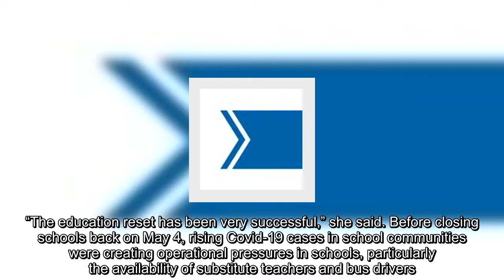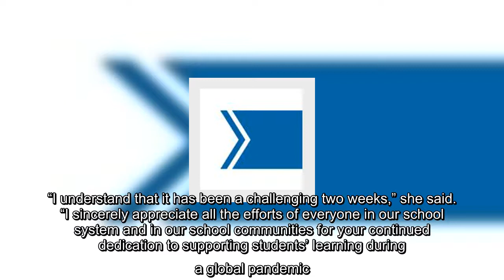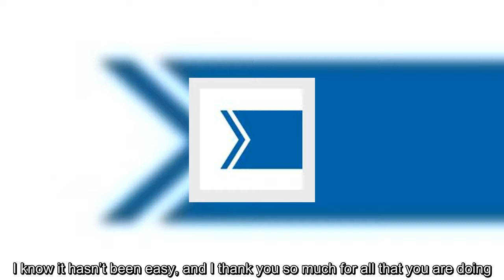✅ Province announces most students will return to school as planned